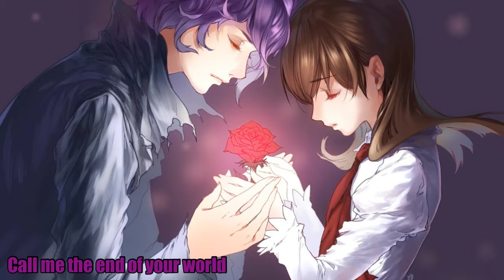Like A Vampire~Lyrics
Original Song: Like A Vampire

Artist/Band: Catrien Maxwell